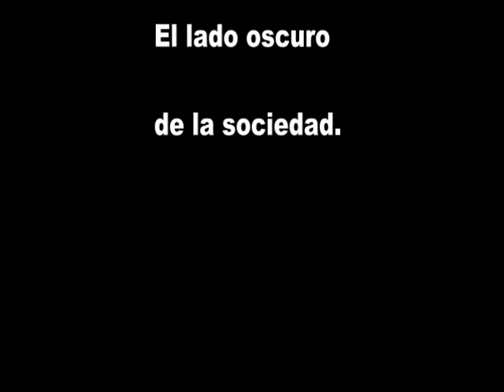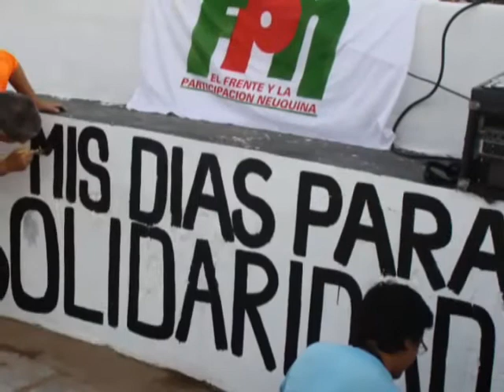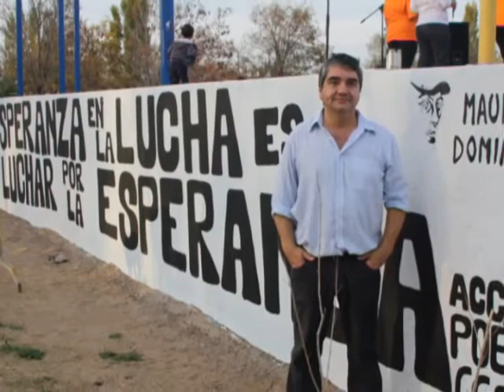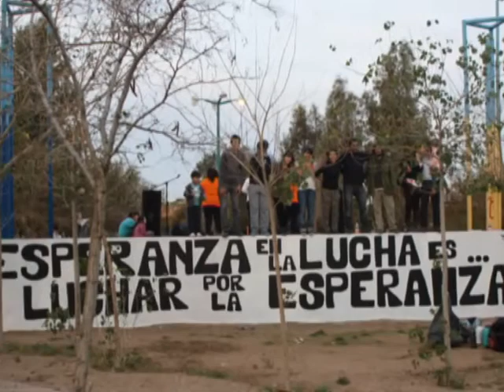Acción Poética de Cutral Co y Plaza Huincul.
La actividad se desarrollo en la plaza del barrio Otaño.